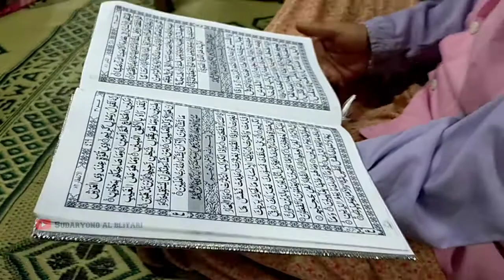SEMAAN AL QUR'AN BENTENG SPIRITUAL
Semaan Al-Qur'an Ahad Kliwon sebagai benteng spiritual dan tolak balak